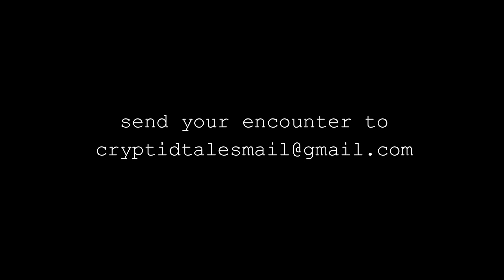Bigfoot Attack In The Okefenokee and the Ozark Howler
A documented report of a gruesome bigfoot attack on a group of hunters in the Okefenokee Swamp dates back to the 1800's. Then reports of a strange creature lurking in the Ozarks has people on edge, but the eye witness descriptions of the creature only makes matters more confusing.